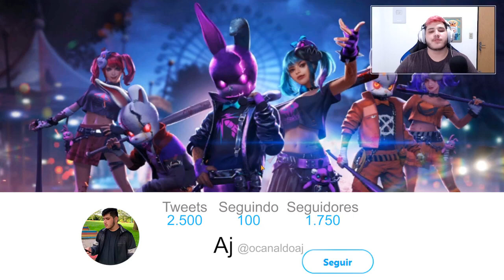ONDE ENCONTRAR O BAÚ DO TESOURO DO DIA 14!! BAÚ DO TESOURO PIRATA ESCONDIDO DIA 14! FREE FIRE